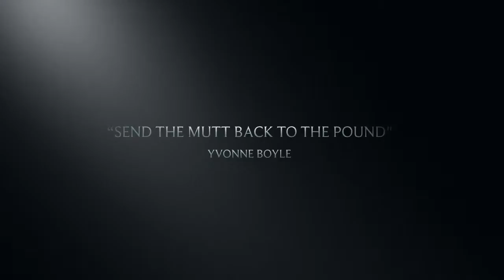Holly My Bastard Dog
A dog, a friend, a soulmate and a bastard.